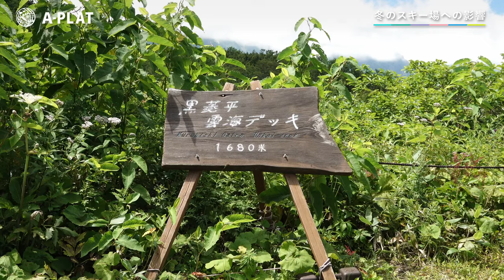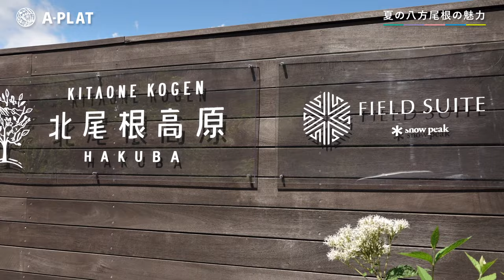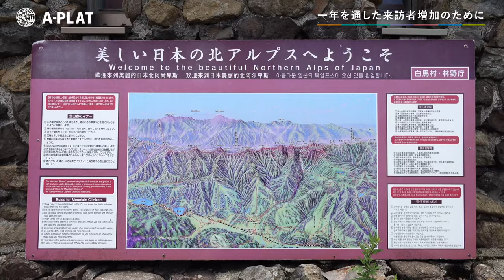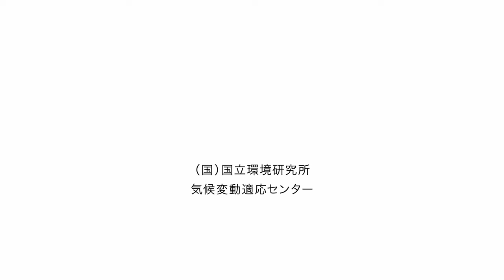【Interview】白馬バレー：夏場の新たな活用とサステナブルなスキー場経営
長野県白馬村、小谷村、大町市の10のスキー場を有するエリアの総称である「HAKUBA VALLEY（白馬バレー）」。ウィンタースポーツを楽しむ外国人観光客も数多く訪れる国際山岳リゾートですが、近年の気候変動の影響により冬の滑走日数が減少しています。そこで白馬バレーはグリーンシーズン(夏季)の営業にも力を入れ、雄大な自然を活かした夏山登山事業を展開しています。また、自治体や事業者と連携し気候変動対応策にも取り組み、関係団体の参加のもと月に一度SDGs小委員会を設けながら、リフトや関連施設における再生可能エネルギーへの転換やゴミのコンポスト化などを推進しています。インタビュー詳細は以下リンクよりご覧ください。